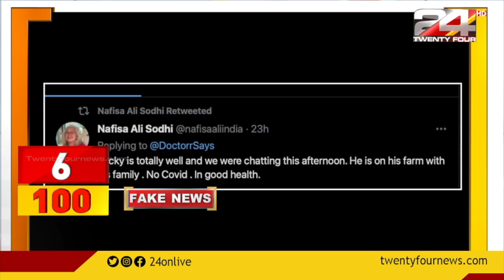ലക്കി അലി കൊവിഡ് ബാധിച്ച് മരിച്ചെന്ന് വ്യാജപ്രചാരണം | FACT CHECK